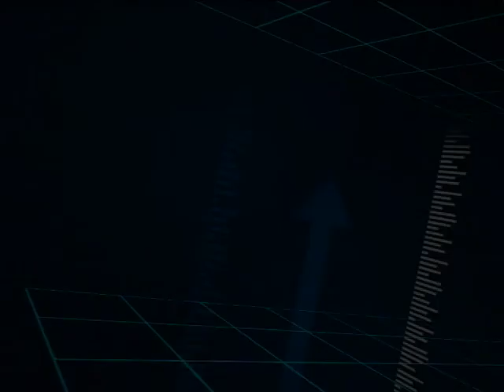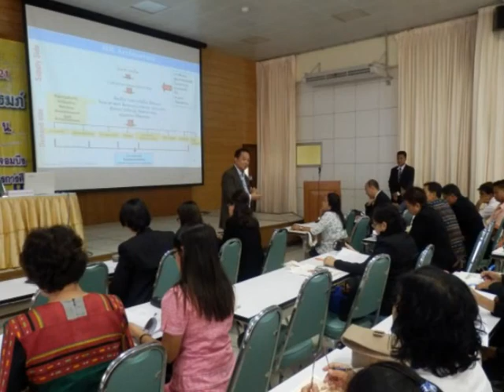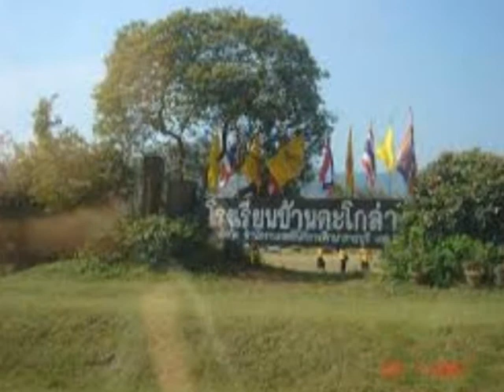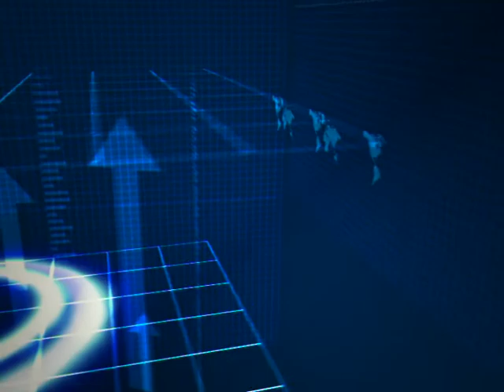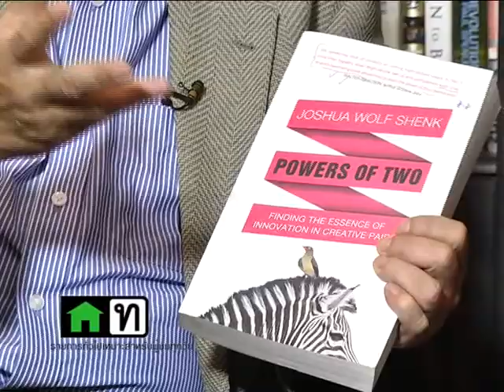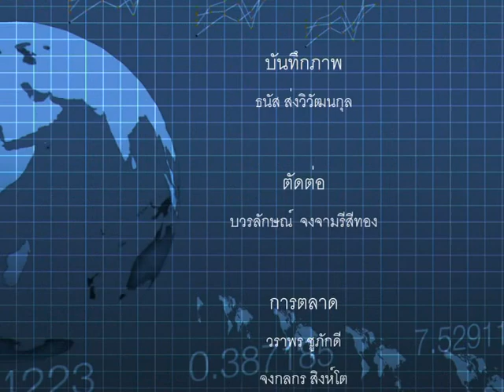รายการ สู่..ประชาคมอาเซียน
ตอน : ความเสมอภาพทางการศึกษาที่โรงเรียนชายขอบ
ออกอากาศทาง NBT
ศุกร์ที่ 24 ตุลาคม 2557 (เวลา 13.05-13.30น.)